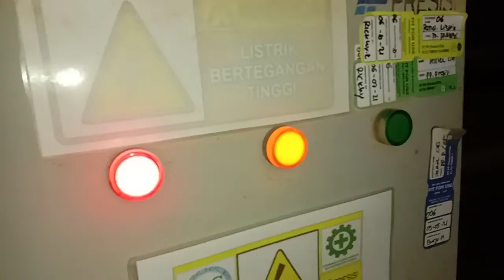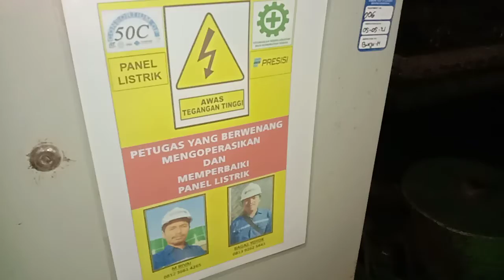suasana Kerja Malam Pltu timor Setelah air laut pasang ?!?!?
penambahan timbunan area kerja karena air laut pasang hingga 20 cm dari timbunan sekarang